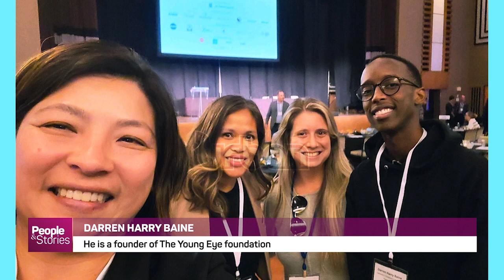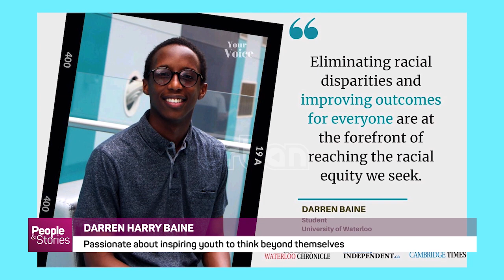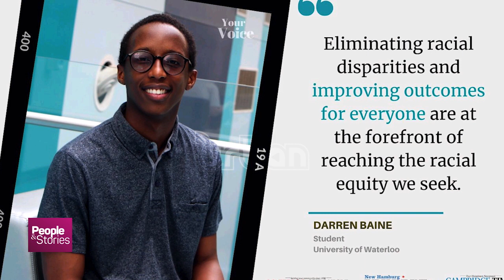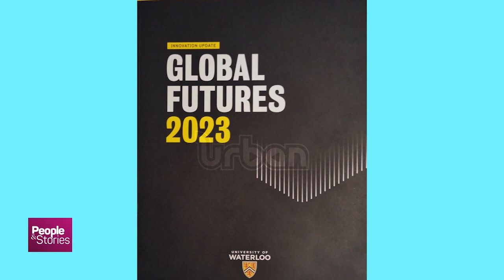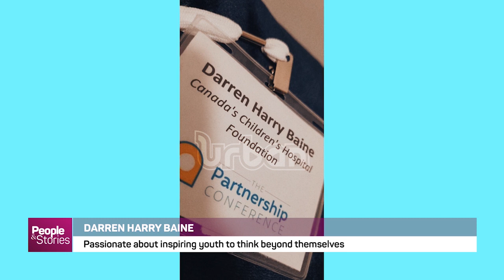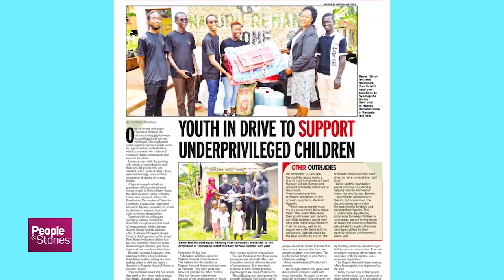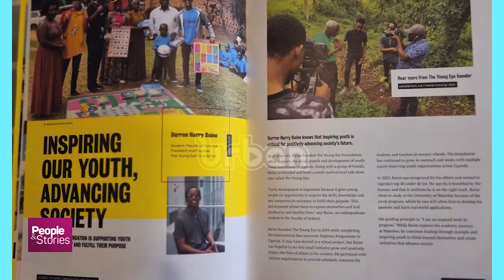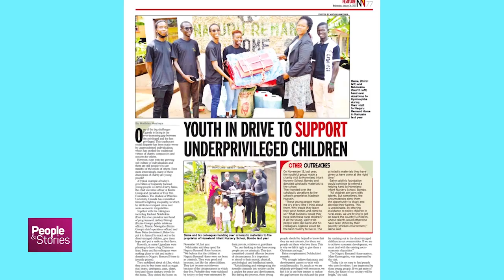People and stories, Darren Harry Baine Part A